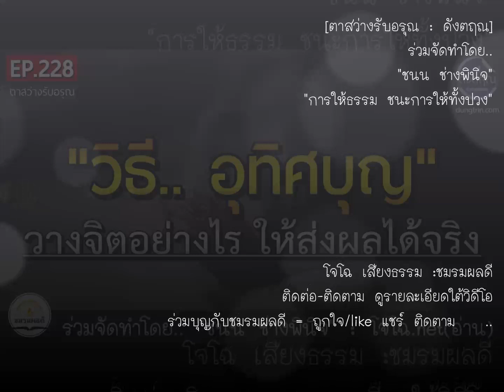"อุทิศบุญ" วางใจอย่างไร ให้ได้ผลจริง : (รัศมีกองบุญคือ ?) || ดังตฤณ :ตาสว่าง EP.228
รวมเสียงโจโฉทั้งฉบับทุกเรื่อง : ดูที่นี่ ตาสว่างรับอรุณ-ดังตฤณ หลักธรรมข้อคิดเพื่อการใช้ชีวิตที่ดี วันละ 1-2 ตอน เฉพาะหัวข้อนี้ ดูที่นี่ :: สื่อธรรมบันทึกเสียงโดย..โจโฉ (อริยคุณ - ชมรมผลดี) จัดทำเพื่อเป็นสาธารณกุศล ด้วยเนื้อหาหลายแนวทาง จากครูบาอาจารย์ ด้วยคำอธิบายหลักธรรมทางพระพุทธศาสนา ทุกเรื่องเผยแพร่ต่อได้ทุกช่องทาง ไม่ต้องขออนุญาต แต่เพื่อธรรมทานแจกฟรีเท่านั้น (** ห้ามตัดต่อดัดแปลงแก้ไขเสียง ก่อนได้รับอนุญาต)

ร่วมบุญด้วยแชร์ ชอบ ติดตาม๐กดกระดิ่ง : ติดต่อ สอบถาม ร่วมบุญ : โทร/ไลน์ 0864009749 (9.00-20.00น.) สนใจร่วมจัดทำสื่อธรรม &ดูกิจกรรมบุญล่าสุดได้ที่แฟนเพจ(ด้านล่าง) ขออนุโมทนากับผู้ร่วมบุญจากทุกช่องทาง ขอให้เจริญในกุศลยิ่ง ๆ ขึ้นไป พ้นทุกข์ภัยทั้งปวง (ท่านที่ร่วมบุญไม่ว่าครั้งใด ขอให้ถือเสมือนได้ร่วมบุญในทุกครั้งตั้งแต่อดีต และงานในอนาคตทั้งหมดไปทีเดียวพร้อมกันเลยนะครับ)

ชมรมผลดีมีบัญชีเดียวคือ : อริยคุณ พุทธะธรรม ธ.กสิกรไทย 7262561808 (สาขาเดอะมอลล์งามวงศ์วาน) หรือพร้อมเพย์ 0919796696 หรือสแกน QR code ที่นี่ (จากแอปได้ทุกธนาคาร)

"เฟซบุ๊ก แฟนเพจ"
ร่วมสร้างสื่อธรรม-ดูกิจกรรมบุญล่าสุด

ผลิตสื่อ-บันทึกเสียงโดย..โจโฉ เสียงธรรม Official
Cover BG. truthseeker08 จาก Pixabay
ร่วมจัดทำสื่อชุดนี้โดย.. ชนน ช่างพินิจ